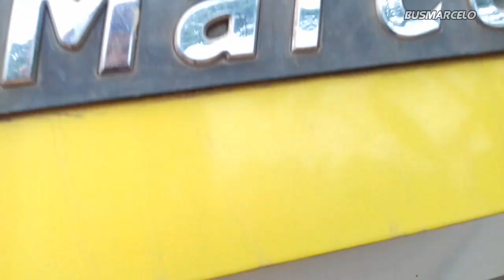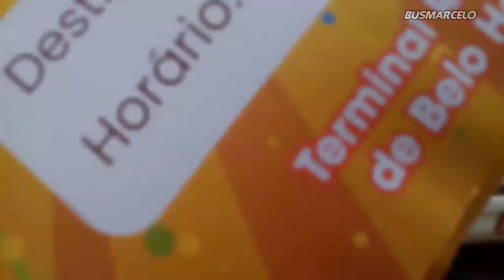GARAGEM DIA 25/02/20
Manobras e mais!...